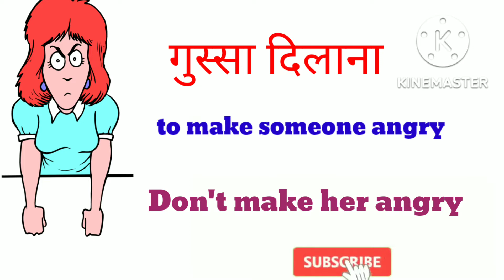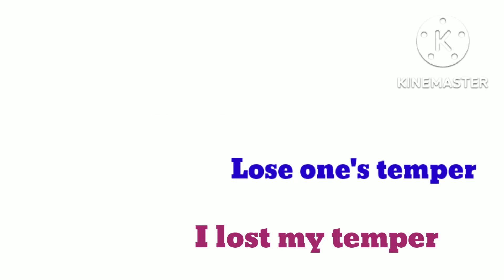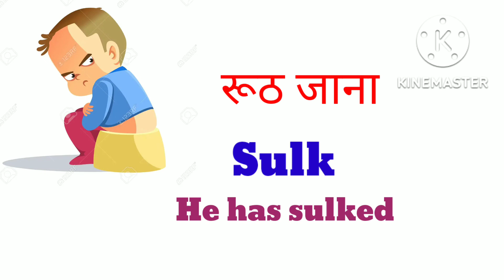Anger related vocabulary in hindi and english|word meaning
Anger related vocabulary in  hindi and english with pictures

here, I took all those words which is related to anger
we express our anger in  different ways
so in this video I put all those words which we  use in our daily life sentence
 let's learn something new from this video
 I hope you will like this video